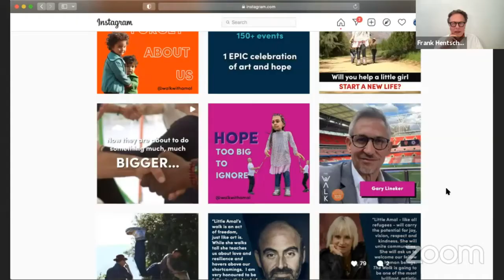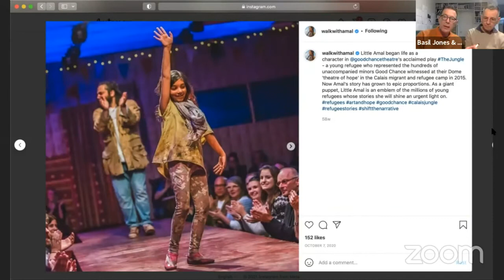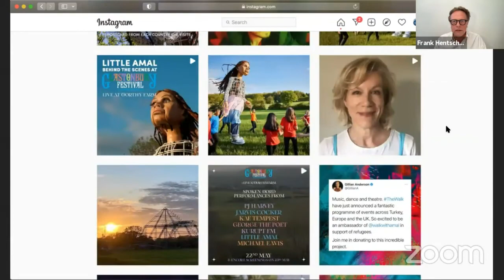SEGAL TALKS with Basil Jones & Adrian Kohler (South Africa)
Livestreamed on November 17, 2021

A giant puppet of a nine-year-old refugee girl Amal traveled 4,971 miles (8,000km) from the Turkey-Syria border through Europe to the UK. The Good Chance team behind The Jungle, the celebrated dramatisation of refugee life in Calais, teamed up with the creators of the War Horse puppets to create one of the most ambitious public artworks ever attempted.

    The Walk dramatised the stories of refugee children by means of a 3.5-metre-high puppet, Little Amal, who traveled from the Syrian border through Turkey, Greece, Italy, Switzerland, Germany, Belgium and France in search of her mother. More than 70 towns, villages and cities welcomed Little Amal with art, from major street parties and city performances to more intimate community events. Even the Pope welcomed her.

    ​In July, Little Amal arrived at the Manchester International Festival where she became the centerpiece of a large-scale participatory event. The production team includes the director Stephen Daldry, who said it would be a “travelling festival of art and hope” and the “most ambitious public art event” ever attempted.
We ask with the New York Times: “Four Months, 5,000 Miles … In a politically divided continent, were any minds changed?”​ Read the article here.

Basil Jones is the co-founder and Executive Producer of Handspring Puppet Company. Jones completed his BFA at UCT where he met future husband, Adrian Kohler. In 1990, Jones set up a not for profit NGO Handspring Trust, which produced the award winning Spider’s Place, an innovative, multi-media science education series for TV, radio and comic aimed at young learners from disadvantaged backgrounds. He set up the Handspring Awards for Puppetry, which recognise and encourage puppet design, direction and performance in South Africa. The Handspring Trust is involved in a number of projects in urban township and rural areas, using puppetry as a means to educate and empower youth and bring communities together through street parades and performance. He speaks and writes on the subject of puppetry and is deeply interested in growing an international dialogue on the theatre of objects. He received the Naledi Executive Directors Award [2012], a lifetime achievement award from Tshwane University [2006] and an honorary doctorate in literature from UCT [2012].

Adrian Kohler, Co-founder and Artistic Director of Handspring Puppet Company, is one of the world’s leading masters of his medium. His mother was an amateur puppeteer who, with his father, a yacht builder and cabinetmaker, gave him a firm grounding in woodwork, woodcarving, wooden constructions and the creation of moving figures. A BA (Fine Art) Hons, at the University of Cape Town followed. He then spent a year at The Space Theatre, South Africa’s pioneering non-racial theatre. In Botswana he ran the National Popular Theatre Programme (1978-80) and was an active member of the Medu Art Ensemble – a collection of ANC-aligned cultural activists.
In 1981 he and Basil Jones returned to Cape Town to found Handspring Puppet Company, with two other art school graduates. He was the lead puppet designer and maker as well as set designer and script writer.
For five years the company produced a new play every year. In their fifth year they also produced their first play for adults: Episodes of an Easter Rising, directed by Esther van Ryswijk. This play premiered at The Baxter Theatre and later toured to France. The company then moved to Johannesburg, where they enjoyed a long association with William Kentridge, staging three plays and two operas.
Their return to Cape Town in 1999 saw them branch out into a new form of theatre which focussed on the animal ‘as animal’ and as the central subject in a theatrical production. The Chimp Project (2000), Tall Horse (2004) and War Horse (2007) were all part of a ‘nouvelle vague’ which for the first time in theatre history, made an animal the central figure in a piece of theatre.
Kohler’s puppets have garnered Handspring many awards in South Africa and abroad.  War Horse received  the Evening Standard, Critics’ Circle and Lawrence Olivier Awards (2007/8) in London and on Broadway, a Special Tony Award, the Outer Critics Award and a Drama Desk Award (2011).
His work has been exhibited at the SA National Gallery, The Barbican Art Gallery and the National Theatre, London, The Museum for African Art, New York City and the Cape Town and Johannesburg Art Fairs. His puppets are held in public collections including the SA Constitutional Court, the Munich Stadtmuseum, the Centre for Puppetry Arts, Atlanta, and the Victoria & Albert Museum, London. Kohler is the recipient of a number of Vita Awards, an Artes award, the Michaelis Prize (1974), an honorary doctorate in literature UCT (2012) and the John F. Kennedy Gold Medal in the Arts (2018).